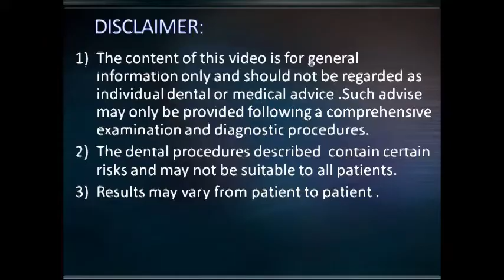Extraction of periapically infected tooth